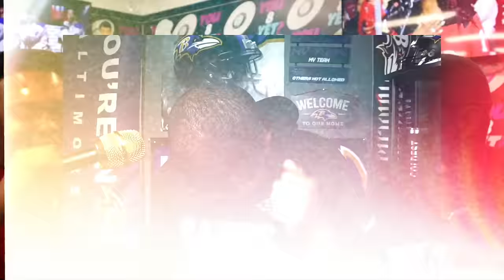THIS IS SO HUGE for Lamar Jackson & Baltimore Ravens!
0:00 Can't deny what your NFL peers say about you
1:00 Intro
1:35 Subscribe & leave a like on the video
1:50 How the voting system is for NFLPA All Pro list
3:09 Lamar Jackson is NFLPA's 1st Team All Pro QB
5:52 Roquan Smith is NFLPA's 1st Team All Pro Off Ball Linebacker
7:08 Kyle Hamilton is NFLPA's 1st Team All Pro Strong Safety